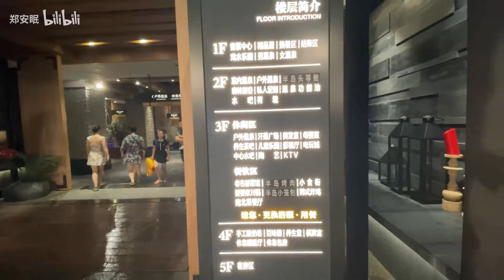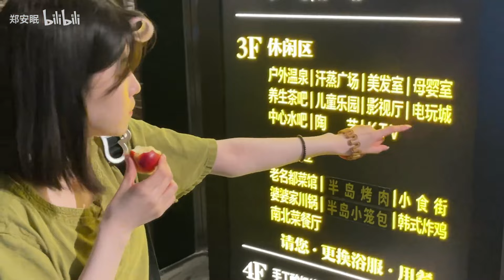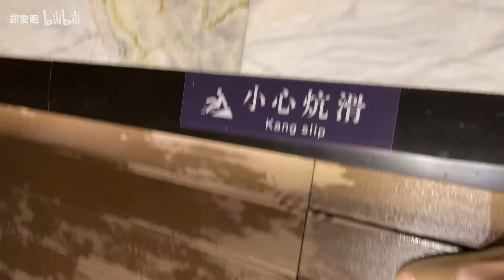澡堂子10W平米？自助餐+水上乐园+泳池+住宿！东北洗浴的上限在哪里？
感谢❤谷雨麻麻请我洗大澡~
指路沈阳【清河半岛】329的券，包含门票+1顿自助+25项目选一（我选的搓澡，还有按摩/KTV/棋牌室等等可选）
6月底去的，据说78月不开自助了只有点餐，门票价格下调到200+
不同于其他澡堂，这家没有水果饮料畅吃。（矿泉水8R一瓶价格偏高哦！）

*免疫力低的宝宝慎入哦~
纯自费无广
定闹钟10：30抢的！汉顿半鱼人我是真喜欢~套餐也是真寒酸哈哈哈哈
新品里面蛋挞和玉米派好吃！剩下的都打包回去晚上抓帕鲁的时候吃了嘿嘿